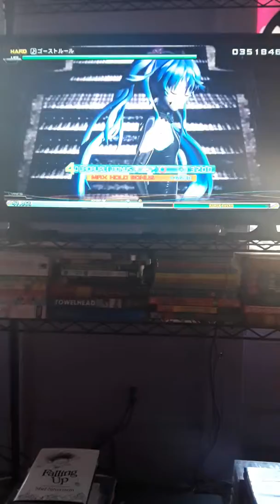{HALLOWEEN SPECIAL🎃} Ghost Rule 👻| Project Diva Future Tone (PS4)